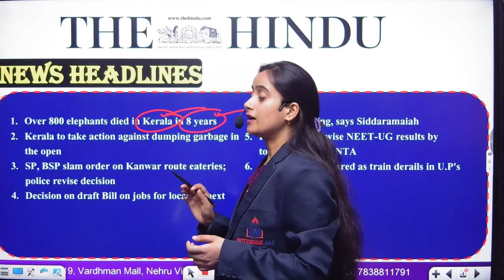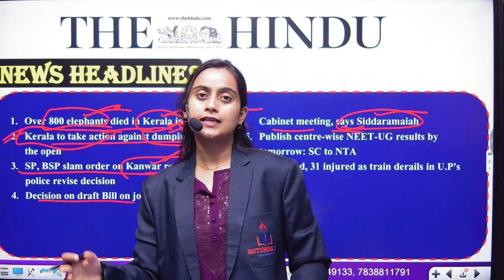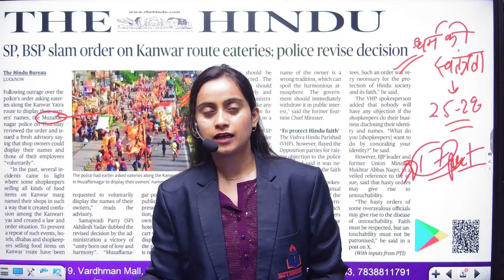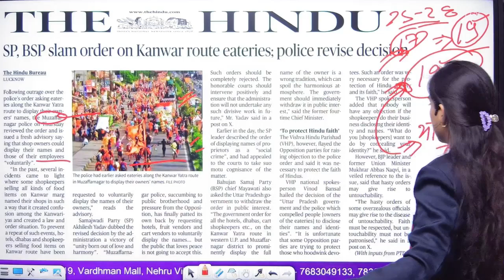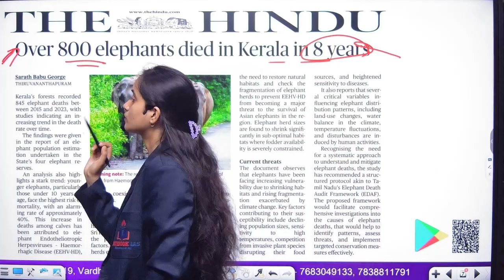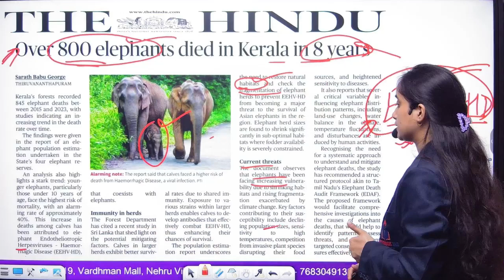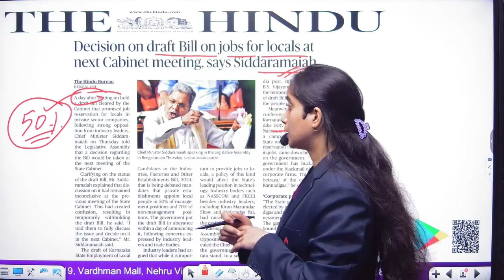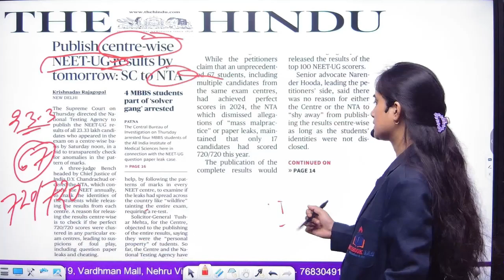19 JULY 2024 | The Hindu & Indian express Newspaper SHORT Analysis | NOTEBOOK IAS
the hindu & indian express newspaper short analysis,
the indian express upsc analysis,
the hindu newspaper exposed,
the indian express newspaper analysis,
the indian express newspaper reading,
the tribune editorial analysis today,
the hindu text and context analysis today,
the hindu current affairs analysis,
the indian express newspaper analysis 8 june,
the hindu newspaper monthly review,
newspaper analysis 23 april,
the indian express study iq,
the hindustan times analysis,
the indian express newspaper analysis 16 may,
news analysis the hindu,
news analysis indian express,
the hindu news editorial,
how to read newspaper indian express,
reading the hindu newspaper,
the hindu and indian express analysis,
the telegraph newspaper editorial page,
the indian express newspaper analysis 4 july,
6th june newspaper analysis,
the hindu indian express analysis,
the hindu in school newspaper